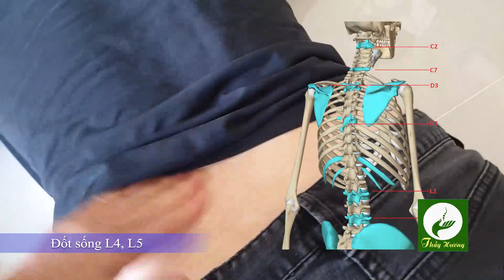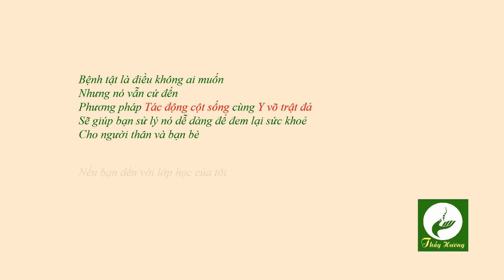CHỮA BỆNH CÙNG THẦY HƯƠNG - BỆNH CHÂN CAO CHÂN THẤP